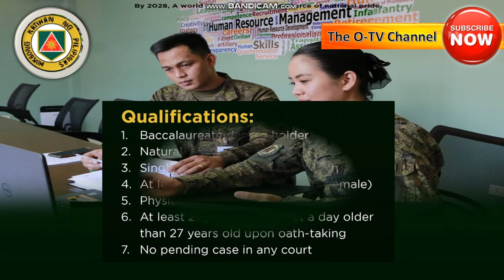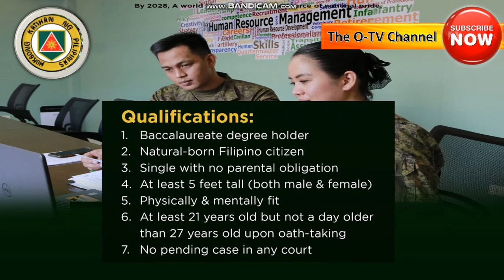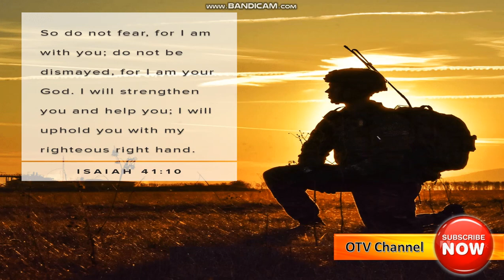How to Apply as Philippine Army Human Resource Officer. Serving the People and Securing the Land.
How to Apply as Philippine Army Human Resource Officer. Serving the People and Securing the Land. 9.19.22